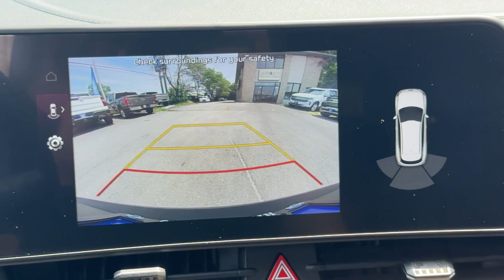2023 Kia Sportage X-Line Dartmouth, New Bedford, Raynham, Westport, Fall River Massachusetts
Pre-Owned 2023 Kia Sportage X-Line available at Colonial South Chevrolet located in 361 State Rd, North Dartmouth, Massachusetts, 02747. Servicing the Dartmouth, New Bedford, Raynham, Westport, Fall River area.

Go home happy with the  2023  Kia Sportage.  Take confidence and your adventurous spirit along on every journey in this elegant and well-equipped Sportage. From its sleek lines to its luxurious interior to its suite of safety tech, this compact crossover has the features you've been looking for. Don't miss the opportunity to take home this comfortable and capable Sportage. Our team will give you an outstanding test drive experience. Stop in today!